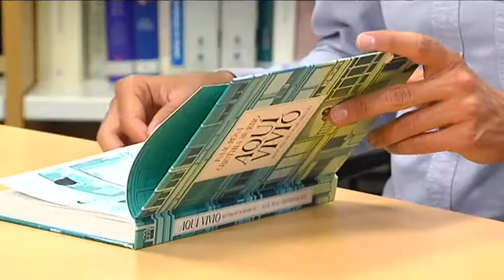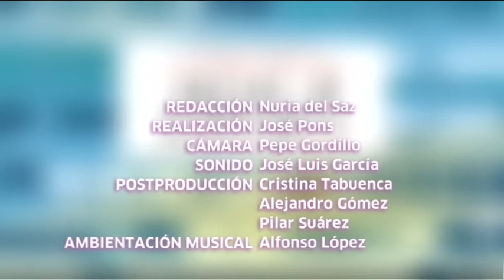Cómic "Aquí vivió, historia de un desahucio", de Isaac Rosa.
Entrevista a Isaac Rosa, autor del cómic "Aquí vivió, historia de un desahucio", que expone uno de los problemas más acuciantes de nuestra sociedad, la pérdida de la vivienda, la pérdida del hogar. Una novela gráfica ilustrada por Cristina Bueno.
Intervienen: Isaac Rosa (escritor).
Informa: Nuria del Saz.
[Programa "Solidarios" 161, 13/05/2016, Andalucía Televisión].